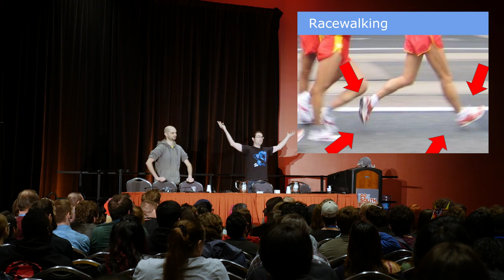Race Walking is Terrible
Race Walking is a terrible game/sport.

This is an excerpt from "Bad Games" presented at PAX South 2015.

We’ve all played “bad” games, but what truly makes a game “bad?” Is one’s miserable experience not simply subjective opinion?  It turns out that the problem is not in defining what makes a game “bad,” but in what makes a game a “game.”  Candyland teaches children colors and counting, but is terrible for a serious tournament. Dungeons & Dragons is great for that heroic fantasy adventure, but not so much for your future cyberpunk transhumanist court drama.

PANELISTS:
Brandon Rym DeCoster [Producer, GeekNights], Scott Rubin [Host, GeekNights]

ARMADILLO THEATRESUNDAY 1/25 4:30PM - 5:30PM